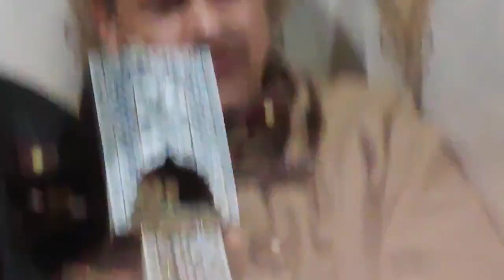Dil ko Chu Liya | Wean mea detmi Koch bazar | Sufi song | g m bulbul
😭Aaj Phir Se Rula Diya Iss Song Nai Sab ko | Wean mea detmi Koch bazar | Sufi song | g m bulbul